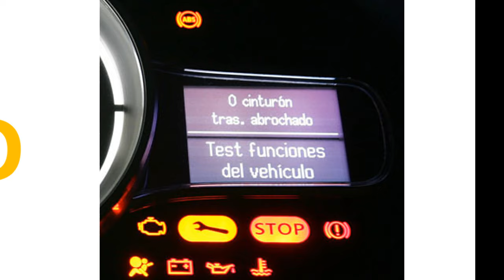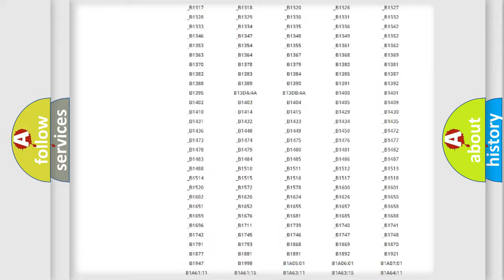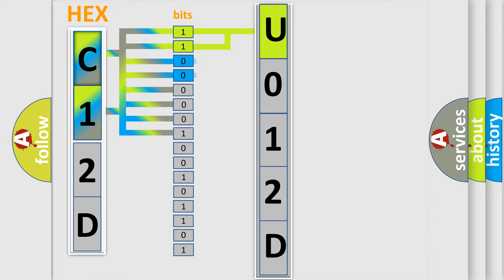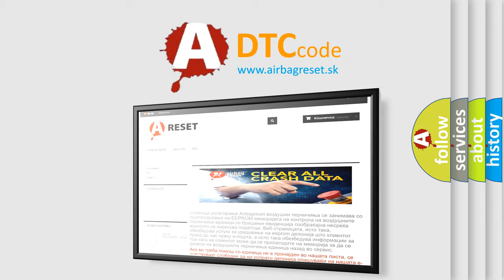DTC Ford U012D Short Explanation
Contents:
0:21 Basic DTC analysis according to OBD2 protocol standard.
1:48 Insight into programming
2:58 A diagnostically understandable description of the Diagnostic Trouble Code
3:05 Basic error definition

Make:
Ford
Code:
U012D
Definition:
Air Pump Relay
Description:
Relay for air pump : Open circuit
Cause:
Wiring or connectorsAir pump relay